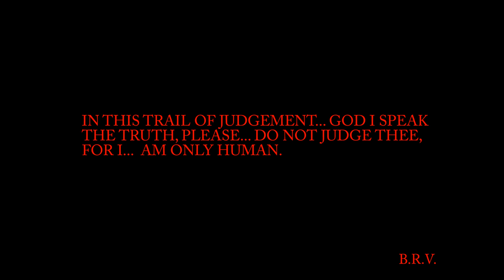G WELLS "My Current Situation" OFFICIAL VIDEO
SHOT & DIRECTED BY BILLY RAY VALENTINE FOR